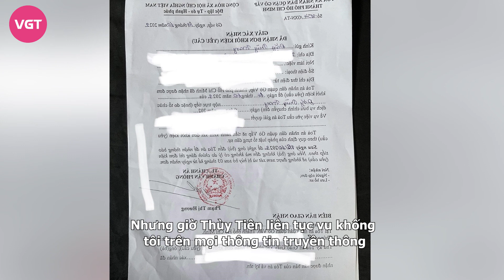Thùy Tiên im lặng đáng sợ, không dự họp báo, Đặng Thùy Trang tiết lộ chấn động về vụ cho vay tiền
Vừa qua, buổi họp báo Chung khảo Toàn quốc Hoa hậu Việt Nam được tổ chức tại TP. Hồ Chí Minh với sự tham gia của dàn mỹ nhân đình đám như: Hoa hậu Tiểu Vy, Lương Thùy Linh, Mai Phương, Bảo Ngọc, Đỗ Thị Hà và Á hậu Phương Nhi, Ngọc Thảo, Kiều Loan, Phương Anh.

Đặc biệt là sự có mặt của Hoa hậu Hòa bình Việt Nam 2022 - Đoàn Thiên Ân. Đây là sự kiện đầu tiên mà cô tham gia với tư cách khách mời kể từ khi trở về Việt Nam sau cuộc tranh tài tại Miss Grand International 2022.